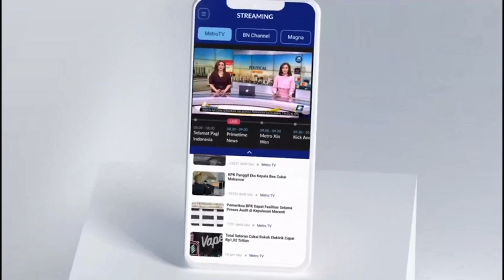Mobil Tua Tahun 50-an Penuhi Jalanan Havana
MetroTV,
Mobil-mobil klasik Amerika yang diharapkan dapat dilihat di museum-museum di Amerika Serikat berlomba di jalan-jalan Havana pada hari Minggu selama Reli Mobil Klasik dan Antik tahunan.

Chevy Bel Airs, Ford Fairlanes, Pontiacs, Volkswagen Beetles, dan beberapa model Ford lama tahun 1950-an berparade di jalan-jalan ibu kota Kuba.